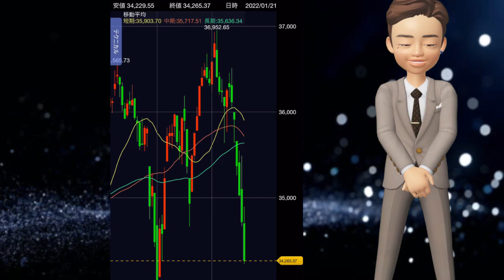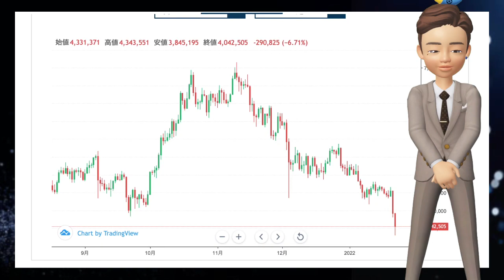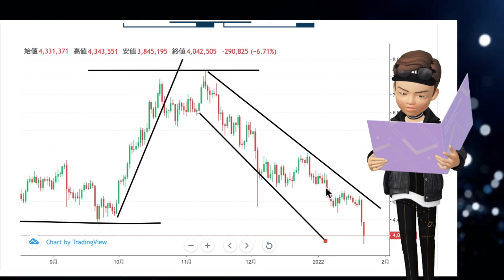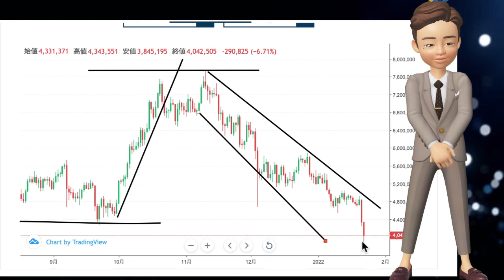【暴落】日経先物 NYダウ ビットコイン暴落止まらない！来週はやばい！？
ニューデリー（ＣＮＮ Ｂｕｓｉｎｅｓｓ） 暗号資産（仮想通貨）のビットコインは２４時間で７％あまり値を下げ、情報サイト「コインデスク」によると、米東部時間２１日午前３時時点で３万９０９７ドル（約４４０万円）に落ち込んだ。これは年初来で１５％超の下落。昨年１１月には６万８９９０ドルの史上最高値を付けていた。

コインデスクによると、日本時間２２日午後５時時点の価格は約３万５５００ドル。

ビットコインに次ぐ価値を持つ暗号通貨イーサリアムも２４時間で８％近く下落した。１月初めからの下落幅は２０％近い。

米連邦準備制度理事会（ＦＲＢ）が予想よりも積極的に景気刺激策を縮小する可能性を示唆して以降、投資家は仮想通貨などの高リスク資産に神経質になっている。